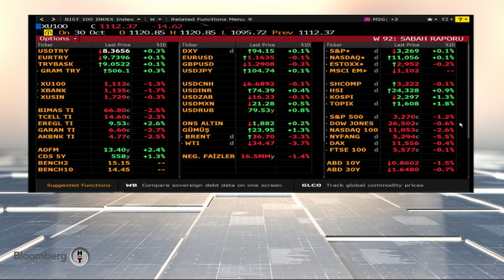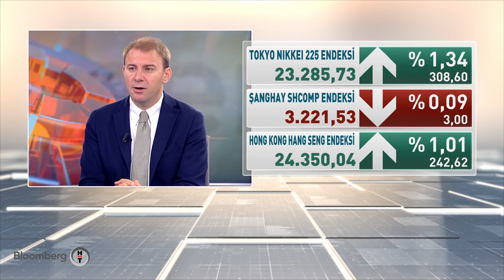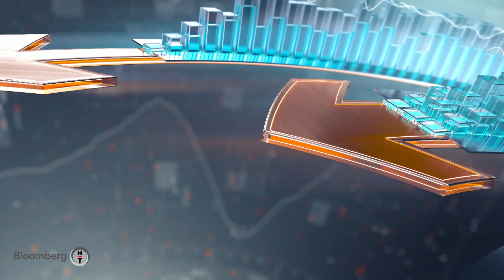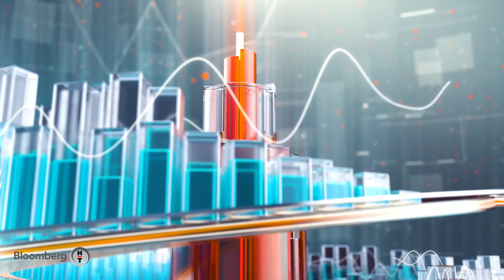Sabah Raporu | 02.11.2020